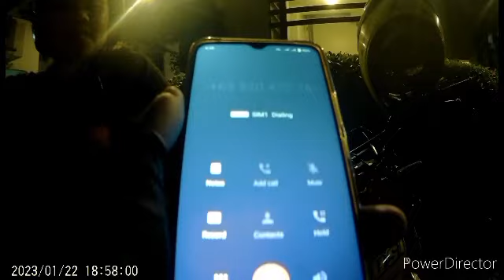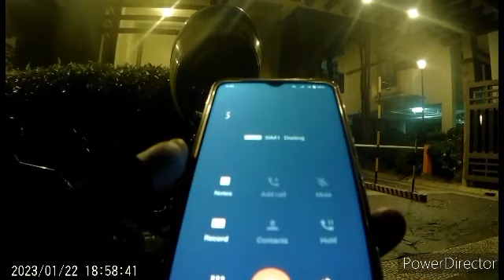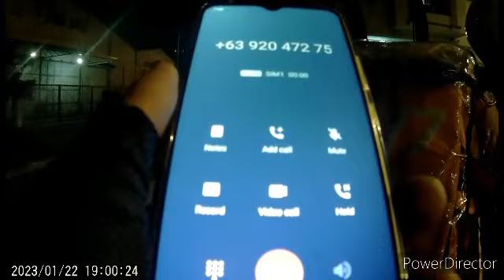nalingas Pala ang skyfliz